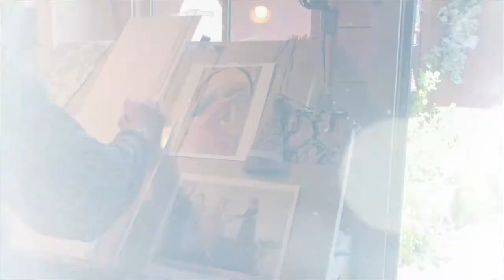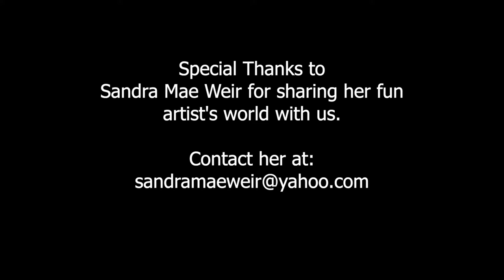Sandra Mae Weir Watercolor Demo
Enjoy Sandra's beautiful surroundings and newly rescued baby squirrel as she brings old world imagery to life in a contemporary, abstract watercolor painting. Sandra uses graphite to render the face of an angel and then allows chance to move her artwork in new directions. Watch in wonder as this beautiful painting emerges from her holistic approach!

Videography
Lisa Rainey @LraineyArt
Nancy Villere @iCandyEssentials

Nancy Villere @CrushPhotoStudios